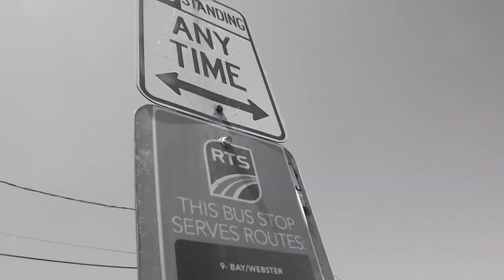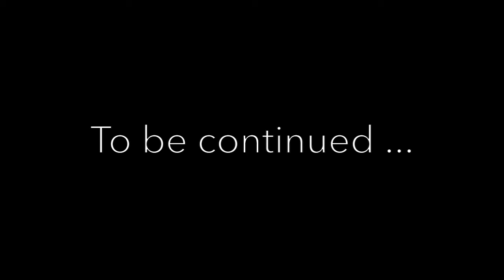GC & Shaun Rogers - Play It Cool (Official Video)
Artist: GC & Shaun Rogers (@shaun_jzamar219)
Title: Play It Cool
Producer: Brandon Jordan

Label: The Academy Music Group (AMG)
Sound Engineer: Shaun Rogers